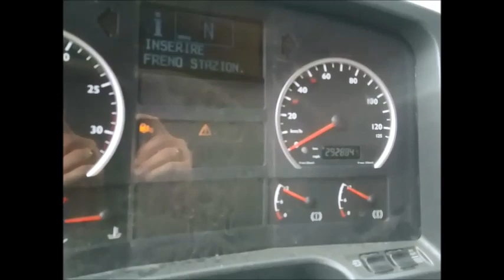ASTA CAMION MAN CON GRU FASSI E CASSONE RIBALTABILE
Autocarro MAN TGA 26.330, data immatricolazione 23/03/2005, cc. 6871, Km. riportati sul tachimetro 293.000, tre assi, cassone ribaltabile trilaterale, gru FASSI Mod. F230XP con stabilizzatori posteriori, sistema di asservimento con radiocomando, provvisto di chiave e documenti, Prezzo base d'asta € 37.000.